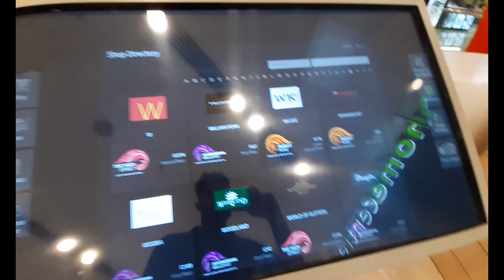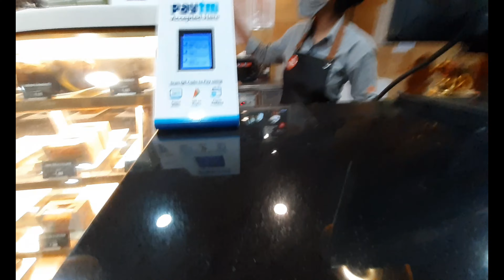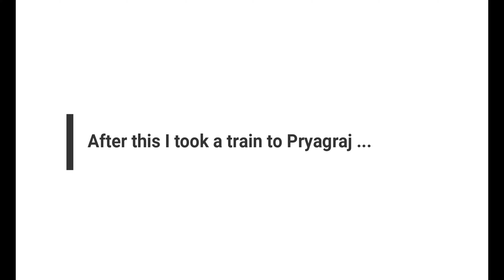VLOG#12 LETS HAVE SOME COFFEE GUYS 😊😍😎👌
Hi guys here is my third part of  the Delhi vlog, in this video I have covered the Great India Palace(GIP) mall Noida and I also grabbed a coffee in BARISTA. Hope you guys are going to enjoy the video.
Video recorded by : Gaurav Shukla
Video edited by : Gaurav shukla
Edited on : filmora9
phone Used: Galaxy A30